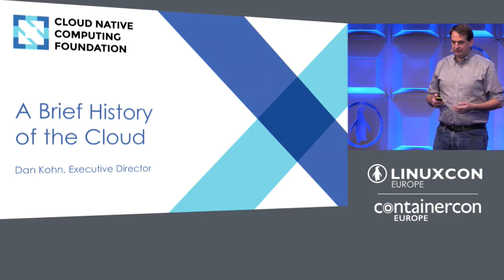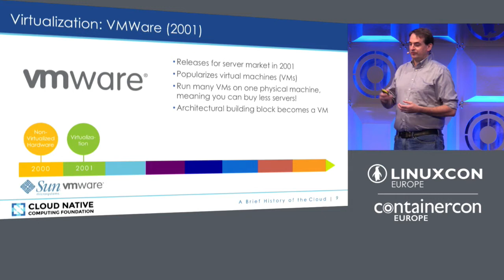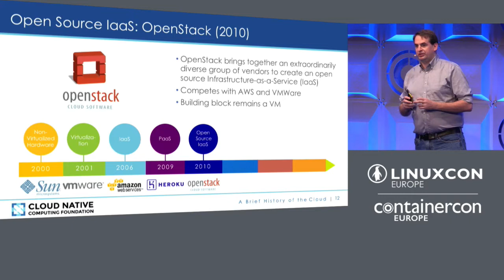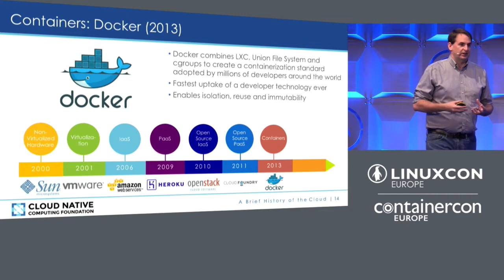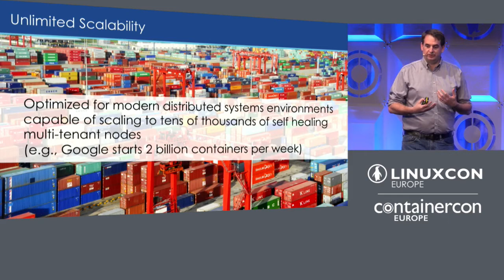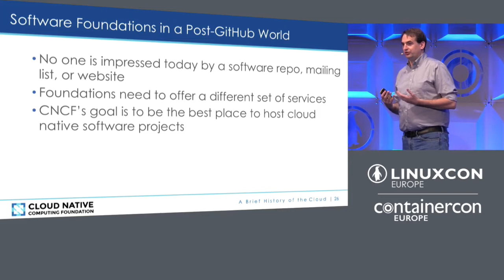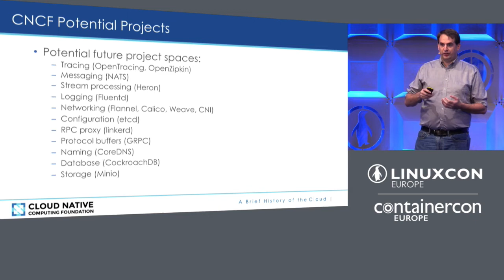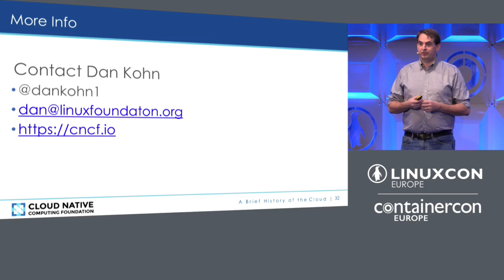Keynote: A Brief History of the Cloud from Servers to VMs to Buildpacks to Cloud Native Containers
Keynote: A Brief History of the Cloud from Servers to VMs to Buildpacks to Cloud Native Containers - Dan Kohn, Executive Director, Cloud Native Computing Foundation

Over the last two decades, the fundamental building blocks of application delivery has evolved. It started with non-virtualized servers from Sun, moved to virtual machines from VMWare and AWS (on first private and then public clouds, the latter being called Infrastructure-as-a-Service), and then continued to buildpacks on Platform-as-a-Service offerings such as Heroku. We’ll review this evolution, and the subsequent one toward open source approaches to VMs, IaaS, and PaaS like OpenStack and Cloud Foundry.

Cloud Native computing is defined as orchestrated containers of microservices. We’ll bring our history up to the current day by reviewing the extraordinary excitement around containers as the building block for modern applications and discuss some of the advantages of a cloud native architecture, including isolation, avoiding lock-in, scalability, agility and maintainability, efficiency and resiliency.

Dan Kohn is executive director of the Cloud Native Computing Foundation.

About Dan Kohn
Dan Kohn leads the Cloud Native Computing Foundation. Dan previously served as CTO of several startups, including Spreemo, a healthcare marketplace, and Shopbeam, a shoppable ads company. Earlier, he was a general partner at Skymoon Ventures, a $70 million seed-stage venture capital firm that created startups in semiconductors and telecom infrastructure. He also helped create and launch the Linux Foundation’s Core Infrastructure Initiative.

Dan helped manage a number of telecoms firms controlled by Craig McCaw and started his career as founder and CEO of NetMarket, one of the first Internet companies. In 1994, he led the development of the first music store on the web, including conduction the first secure commercial transaction, deploying the first commercial database-backed website, and implementing the first shopping cart.